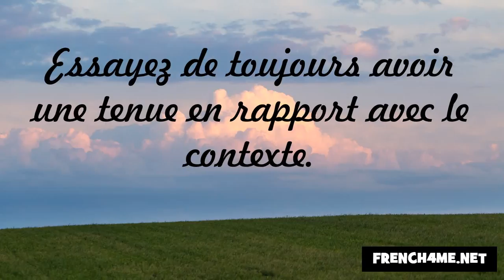Udvariasság és a jó modor #223